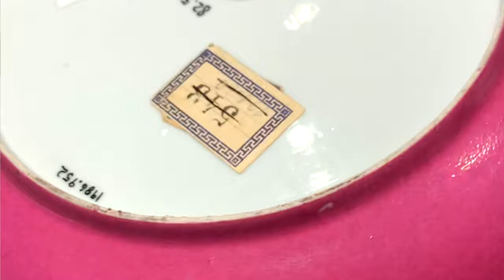怎樣玩懂藝術品拍賣收藏｜How To Collect Antique Art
In 2022, Christie's Asia Art Week in New York displayed a very exquisite famille rose plate from the Yongzheng period, which shows you how to collect and invest in the luxury of ancient Chinese fine art. From the details of its animals, plants, and figures, it is a detailed interpretation of the fine work of famille rose porcelain. The famille rose porcelain was born in the late Kangxi period of the Qing Dynasty. After entering the Yongzheng period (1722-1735), Emperor Yongzheng, with his extremely high aesthetic power, led to a lot of high-quality and exquisite porcelain in the royal kilns and folk kilns at that time.

👉This channel will share with you all aspects of the art industry, you may select auto-translate subtitles/cc for your own language.

2022年紐約佳士得亞洲藝術週展示一件非常精美的雍正時期粉彩大盤，帶您了解怎樣收藏投資中國古代精美藝術品。從其動物，植物，人物各處細節，詳細的解讀粉彩瓷的精工細作。誕生於清代康熙末期的粉彩瓷，在進入雍正時期后，雍正皇帝以其極高的審美力，帶動了在當時的御用官窯和民窯精品上非常多的高質量精美瓷器。

👉喜歡收看繁體字的朋友可在字幕auto- translate選擇Chinese Traditonal。

TIMESTAMPS:
1:18 The born and development of famille rose 粉彩瓷的誕生與發展
2:35 What is famille rose 什麼是粉彩瓷
2:54 How to identify animals, plants, and figures 如何辨識盤中動物植物人物
7:36 The back of the dish 瓷器背面看什麼

MORE VIDEOS TO WATCH:
 ♥你会喜欢的♥
How Many Art Categories You Must Know In The Art Market｜一個視頻告訴你高端藝術品都有啥
What You Must Know About Asian Art｜Chinese Porcelain (Part1)｜中國清代康熙瓷器的10大特點
Auction House NEVER Tell You If You Don't Ask｜拍賣行絕不會主動告訴你的藝術收藏大坑
Luxury And Art Dealers Never Want You Know｜正大光明告訴你藝術品商人從哪弄來的各種寶貝
How Does The Auction House Run?｜一個視頻告訴你 怎樣作為買家和賣家參與藝術品拍賣

art artwork works of art